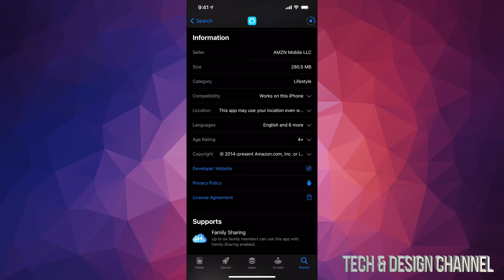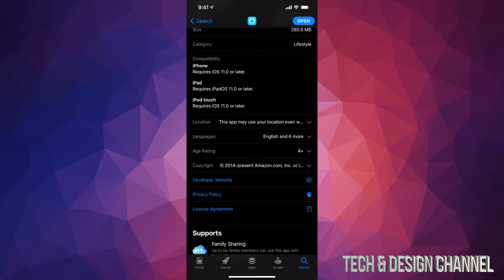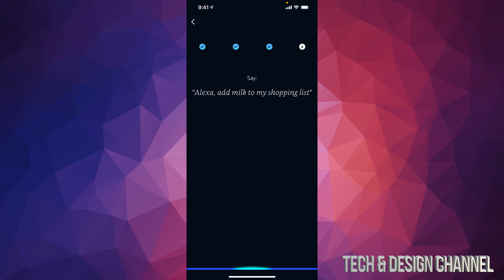How to get Alexa on iPhone 12 Pro & iPhone 12 Pro Max | Install Amazon Alexa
Alexa app on iPhone Set up